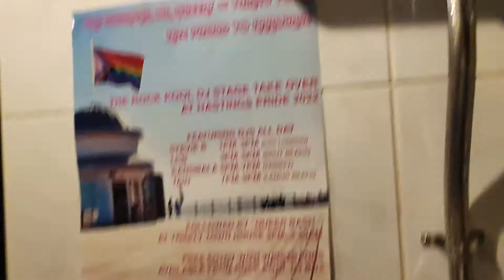Toilets in PH Hastings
These videos are blacklisted as I am the owner of them and they are not to be copyrighted or edit by anyone and also not to be backed up to upload to their channels and if anyone is caught doing what's been mentioned above then they will be reported under copyright infringemency and cyber bullying and harassment and abusive content depending on how the reports of actions mentioned above are badly missused.

This is in the Trinity Townhouse I have filmed in here before and we have an SDS Rodbourne trough urinal on a Dauntless Auto urinal cistern and a stainless steel sink and in the cubicle there's a ccpb Brandless toilet as I couldn't see a brand anywhere on the pan or cistern and the flush was good and it has a nice little vortex on the flush so I can give it that.